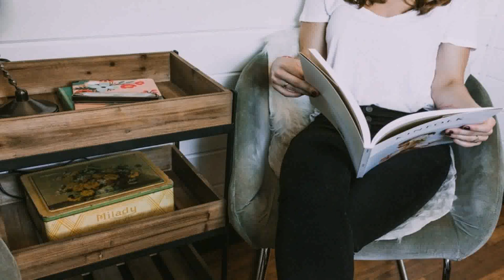Tiny Homes On Wheels Builders In Oregon